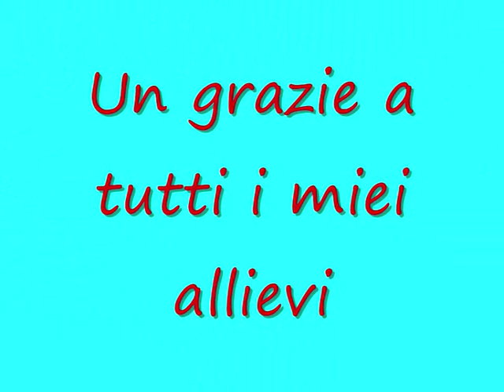bachata 23-12-2009.wmv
Esibizione bachata "Quiereme, besame, amame" Coreografia originale Maestra Patrizia